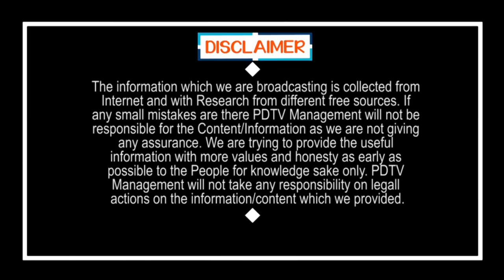MLA Giving Promises |Ys Jagan |మీకేం కావాలన్నా నేనున్నా..ప్రచారంలో శ్రీకాళహస్తి ఎమ్మెల్యే వరాల జల్లు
మీకేం కావాలన్నా నేనున్నా.. ప్రచారంలో శ్రీకాళహస్తి ఎమ్మెల్యే వరాల జల్లు